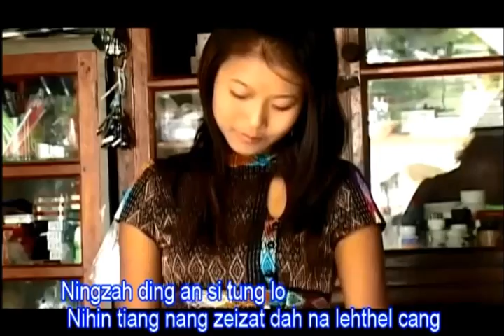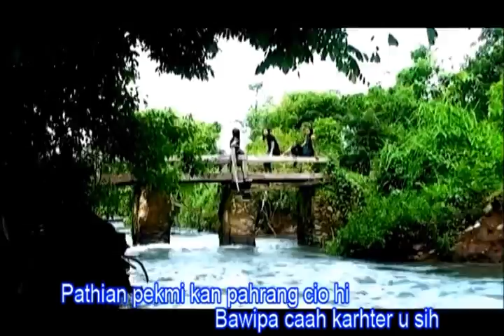11. Karh Ter Usih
A Tlaumi Tuufa